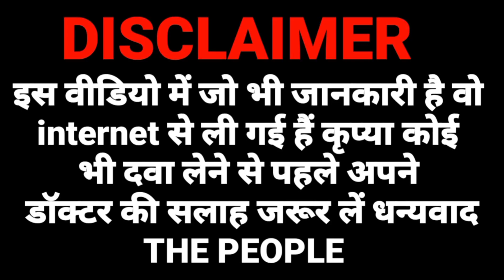nadibact plus cream | nadibact plus cream uses in hindi | nadibact plus cream side effects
nadibact plus cream
nadibact plus cream uses in hindi
nadibact plus cream side effects
nadibact plus cream review
nadibact plus ointment
nadibact plus